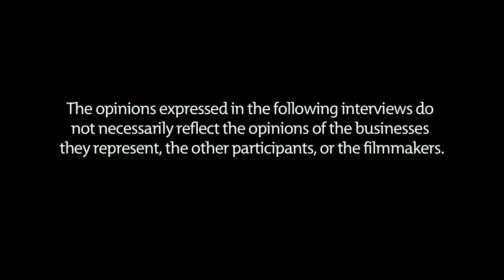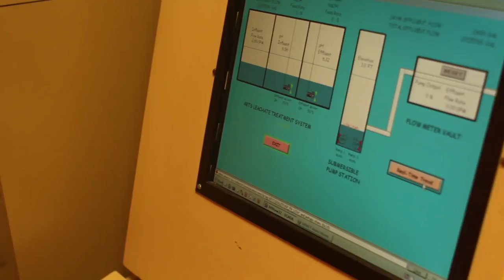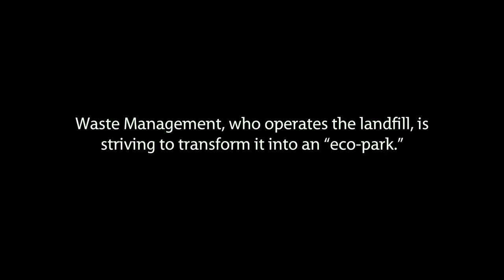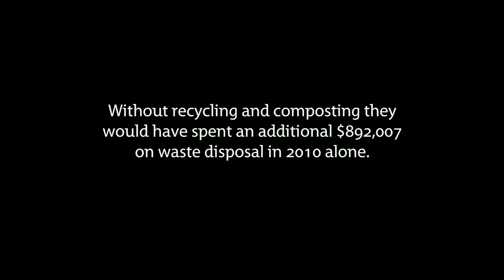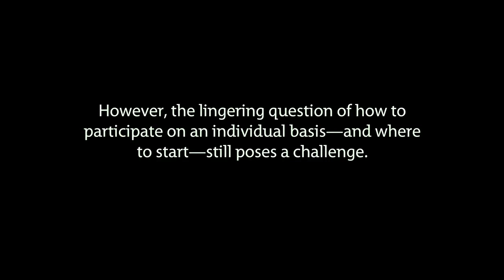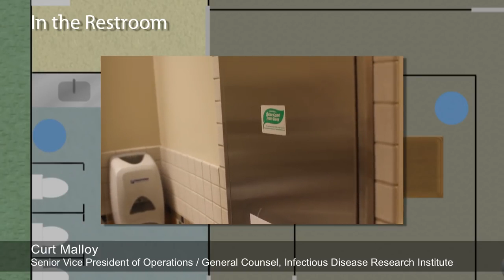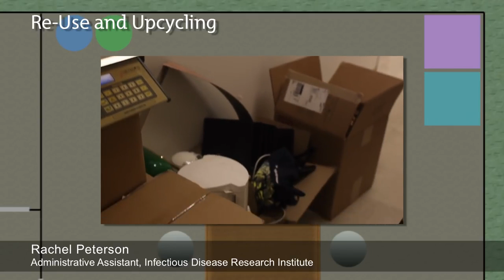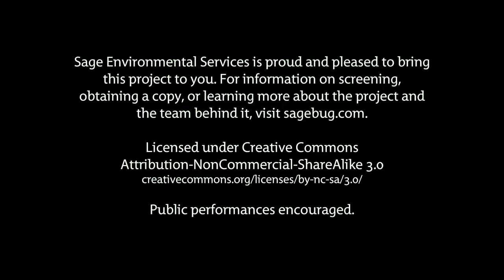Unwasted: The Future of Business on Earth Documentary